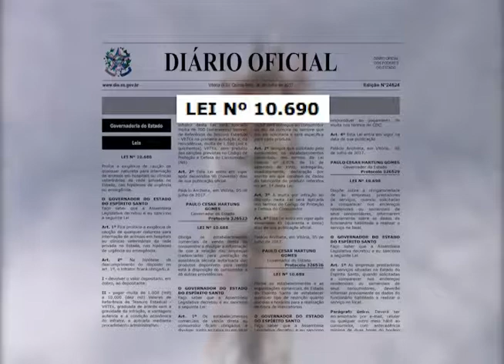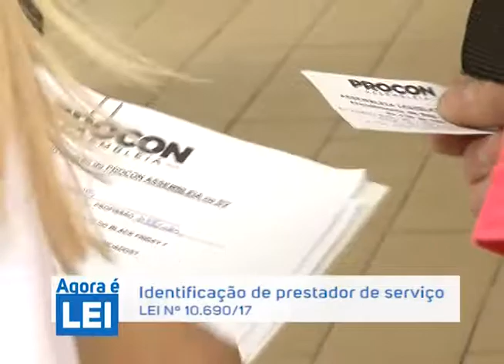Agora é Lei - Prestador de Serviços - Lei 10.690/2017